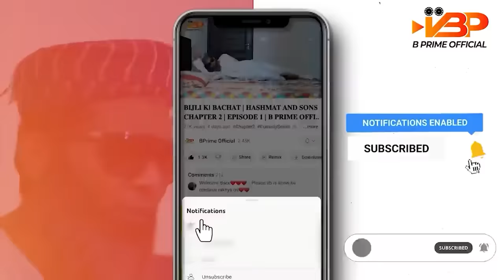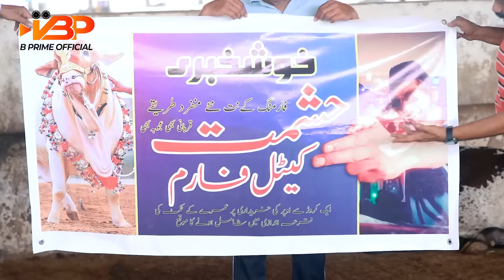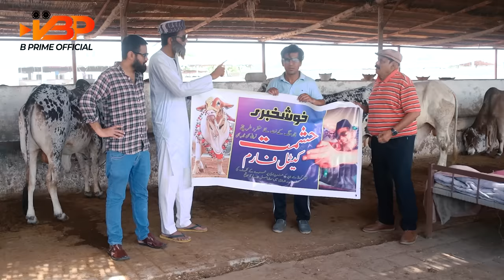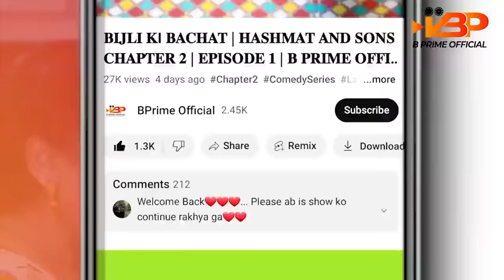Hashmat Cattle Farm | Episode 3 | Hashmat And Sons Chapter 2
Get ready to roll with laughter at the Hashmat Cattle Farm! Episode 3 of Hashmat and Sons Chapter 2 is here, exclusively on @BPrimeOfficial!

In this side-splitting episode, join Hashmat and Sons as they dive headfirst into the hilarious chaos of running a cattle farm. From amusing encounters with the animals to unexpected mishaps, their farm adventure will leave you in stitches.

Produced By: Asif Ali Bhutto
Concept & Story By: Yasir Taj
Written By: Yasir Taj
Directed By: Jawwad Karim
Associate Directors: Fawad Sajjad
Marketing and digital partner: Switzsoft Digital Agency
DOP: Zahid Ali
Makeup: Akhtar
Production Head: Danish Karim
Line producer: Shehzad Rind
Editor: Faiz
Cast 👇
Yasir Taj
Zahid khan
Usman fareed
Mannan hameed
Fairoz khan
Javeed
Danish karim